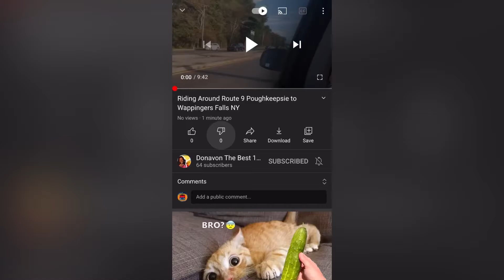I INTERRUPT DONAVON THE BEST 12 WITH PM RED FOR INTERRUPTING ME!